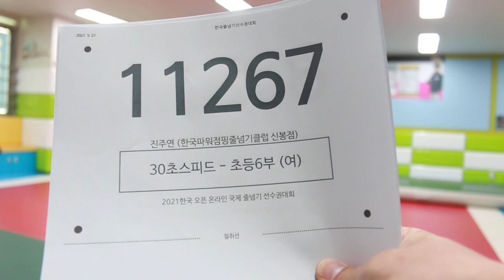2021 한국 오픈 International Jump Rope Chanmpionship 30초 스피드 번갈아뛰기 개인전 초6 진주연